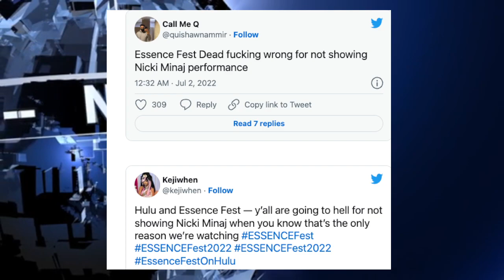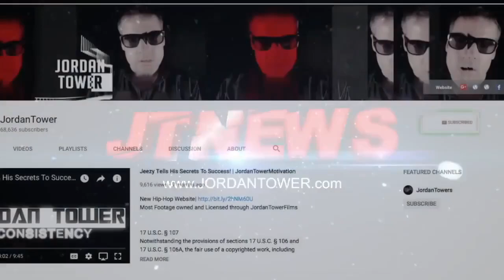Cardi B FORCED off Live, Nicki Minaj is MAD, Blueface GOT PROBLEMS, LIL REESE CLOWNS HIMSELF